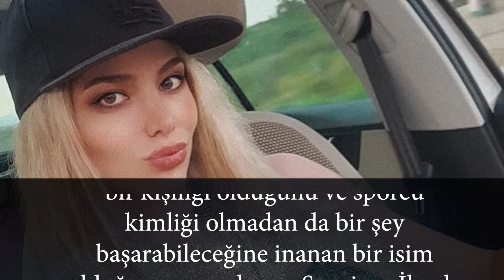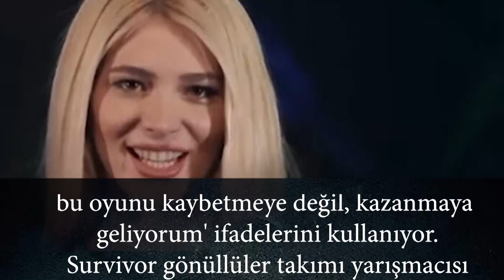Survivor İlayda Şeker kimdir? Hakkında tüm bilinmeyenler...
Survivor 2021 yarışmacılarından İlayda Şeker ile ilgili ayrıntılar merak ediliyor. İlayda Şeker Survivor 2021 Gönüllüler takımında yer alıyor. Sosyal medyayı aktif şekilde kullanan İlayda Şeker'in Survivor öncesi çeşitli uğraştığını belirtiliyor. Peki, Survivor İlayda Şeker kimdir, kaç yaşında? İşte İlayda Şeker'in hayatı ile ilgili merak edilen detaylar.